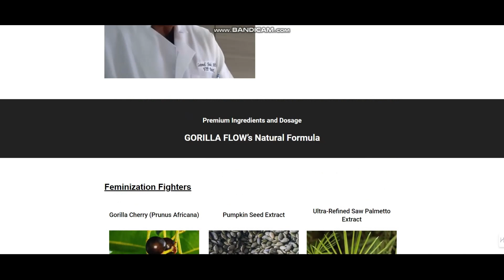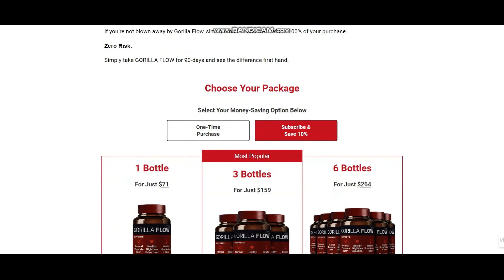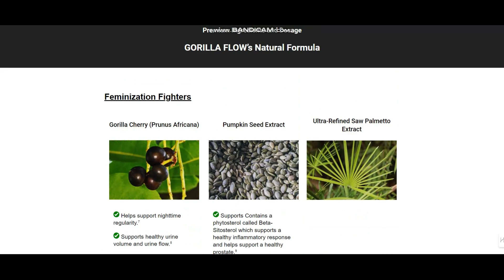Gorilla Flow Prostate Supplement Review(ALERT)- Gorilla Flow Prostate - Gorilla Flow Customer Review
What is Gorilla Flow??

Gorilla Flow Prostate Health is like a health booster for your prostate. It's an extraordinary supplement made to assist in keeping your prostate in good shape. This is often particularly imperative as guys get older since it handles issues like trouble peeing, having to go to the washroom a lot at night, and feeling not so awesome because of prostate issues. It's like giving your prostate a making-a-difference hand to remain solid and keep you feeling your best.

Pricing:

1 bottle of Gorilla Flow (30-Day Supply): $69 /bottle plus a $12.95 shipping fee.

How long does it take to experience results?
Every man’s situation is different. So it’s difficult to say for sure exactly how long it will take to get back to see results… However what I can tell you is that the sooner you start, the better. I can also tell you that based on the incredible feedback we’ve been getting from our clients – the longer you take Gorilla Flow, the more effective it becomes. This is exactly why I strongly urge you to get your hands on as many bottles of Gorilla Flow as possible. My point is, if I were you, I would lock down as many bottles as you can right now – because it would really suck if you noticed a difference from using Gorilla Flow, then suddenly ran out, and had to wait several months to get your hands on more. So click the button below now, and secure your order while we still have Gorilla Flow left in stock.